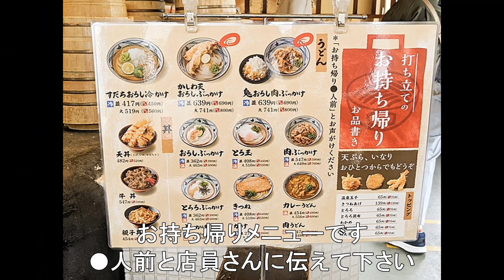丸亀製麺近江八幡店 お持ち帰り テイクアウト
丸亀製麺近江八幡店でお持ち帰りしました。